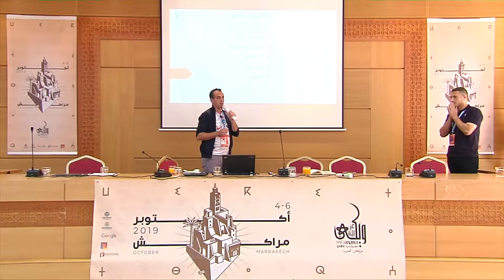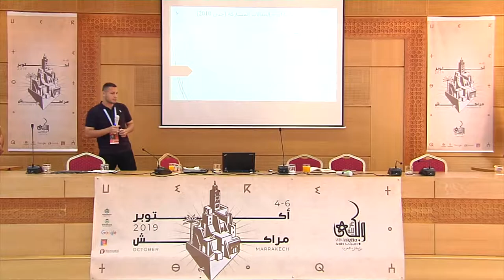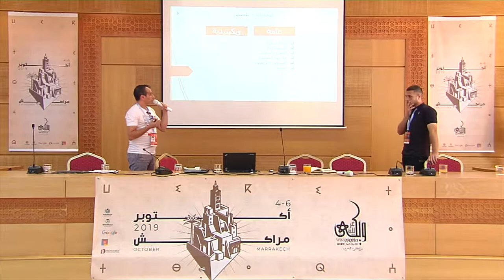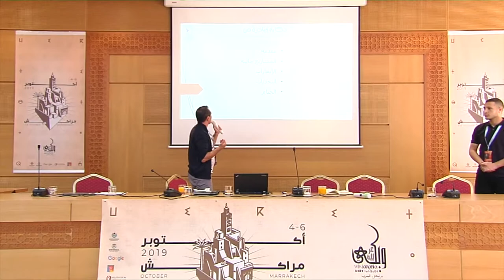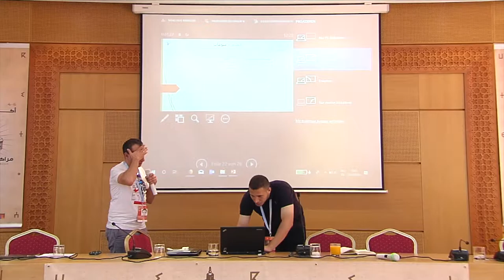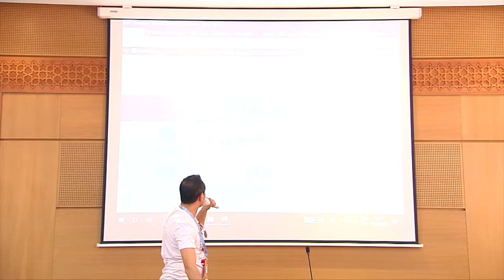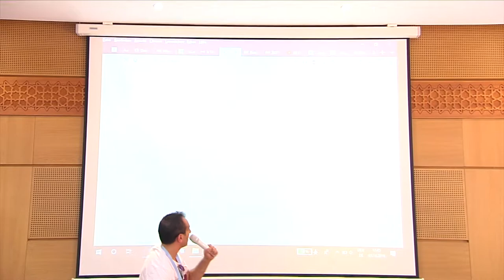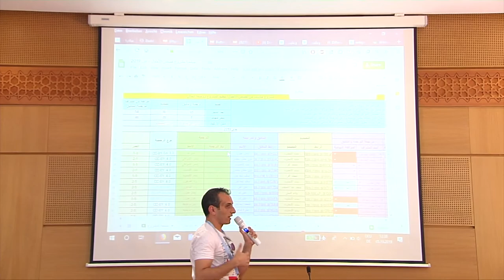ويكي عربية 2019 - مبادرة ض لتطوير الويكيبيديا العربية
جلسة من تقديم محمد عبد اللطيف ومحمد حجاوي, حول مبادرة ض لتطوير الويكيبيديا العربية، وهي مبادرة أطلقها مجموعة من الشبّان العرب في ألمانيا ومصر، ولاحقاً انضم إليها عدد من المتطوعين في سوريا وفلسطين ودول من الوطن العربي، جاءت فكرة المبادرة بسبب ضعف محتوى ويكيبيديا العربية، وأطلقت مسابقة شهريّة شارك فيها عشرات المتطوعين وقاموا بترجمة وإثراء مقالات ومحتوى ويكيبيديا العربية.

تم تقديم العرض يوم 5 أكتوبر 2019 بمدينة مراكش بالمغرب.